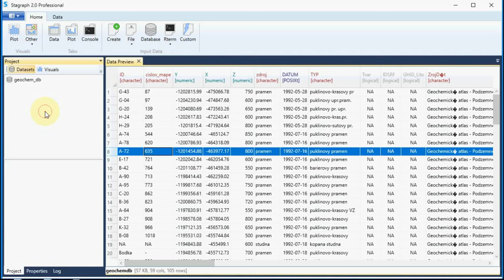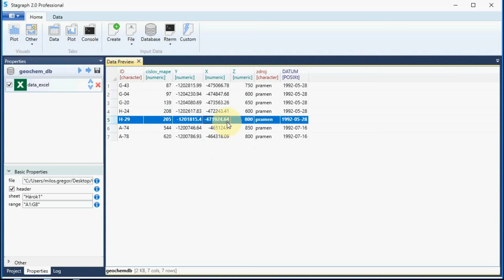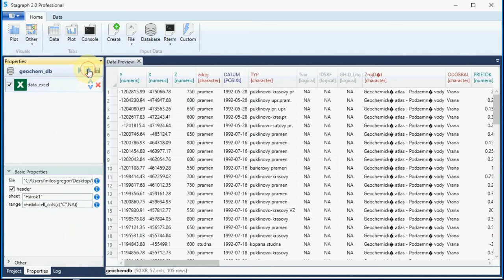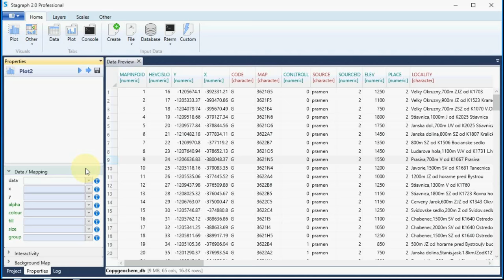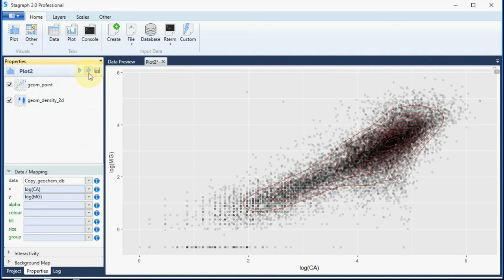Stagraph 2.0 - How to Import Excel Files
How to import data from Excel files. Options and examples. Based on the readxl package from tidyverse.